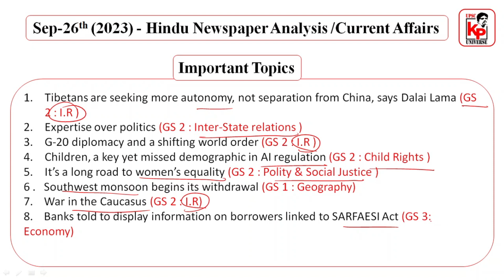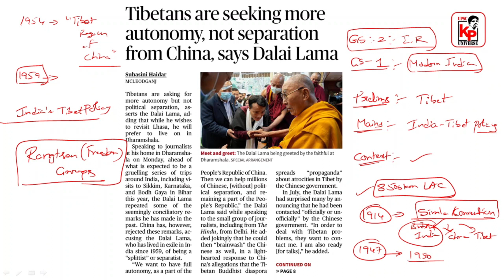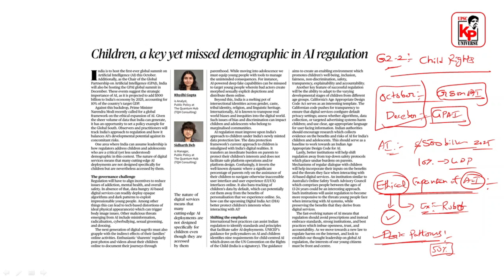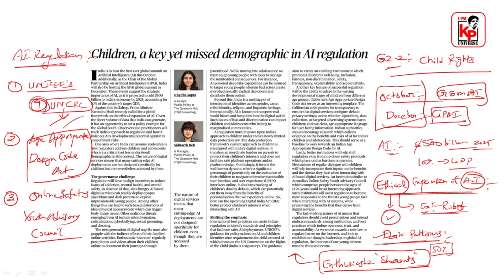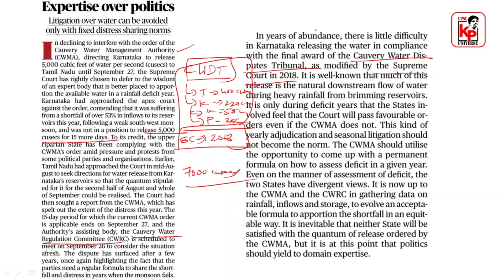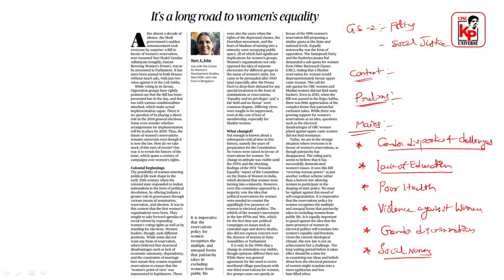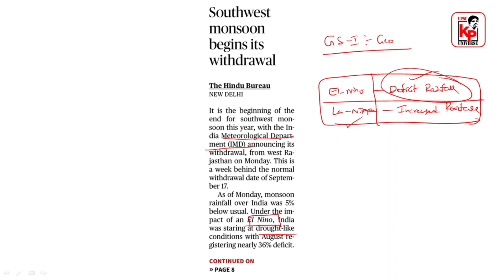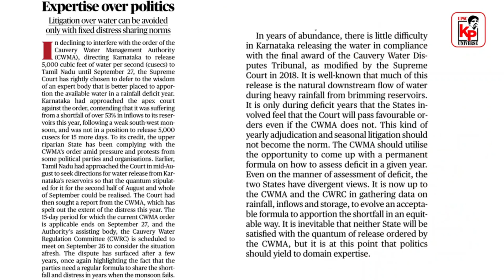Daily Current Affairs The Hindu Paper Analysis Sep26th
APPSC | TSPSC
Inter + IAS || Degree + IAS
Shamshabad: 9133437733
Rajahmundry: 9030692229